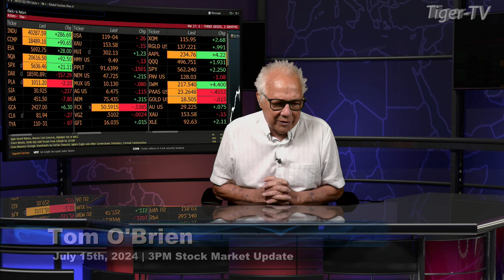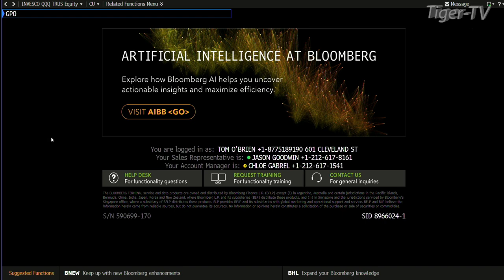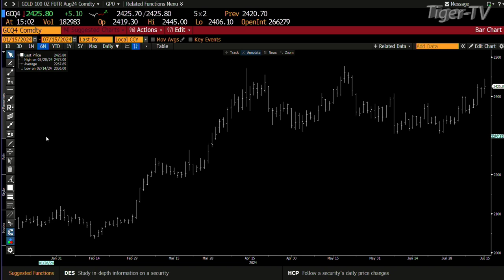July 15th 3PM ET Market Update on TFNN - 2024